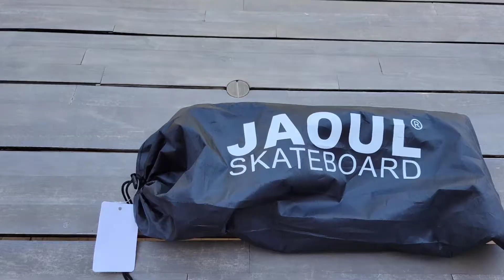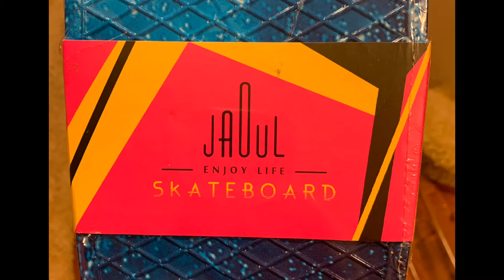Large Satisfying Pop it Fidget Toys AMSR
✅ 🌈 Larger Fidget Toys Big Size Pop it Bubble 20x20cm
✅ Large Glow in The Dark Larger Fidget Pop it Toys 25 x 25cm 2 PCS
✅ Large Rainbow Heart Shape Popping Fidget Toy
✅ Fidget Pack, 12pcs Fidget Toys Bundle
✅ 12pcs Fidget Toys Pack, 3pcs Pop It fidget toys
✅ Pineapple Set
✅ Bear Paw Green
✅ Round & Square Fidget Toys
✅ Hexagon Fidget Toys
✅ Unicorn, flower & Heart Set
✅ Hexagon Fidget Toys

✅ Play Together-this pop fidget toy is 20cm, 8inch big, large push fidget sensory toy, easier for 2 people to play together.
✅ Stress Relief-not only for learning, but also can easily make your hand busy, and forget about anger, anxiety, make you more happy by pushing these bubble from one side, when finish flip over and start again
✅ Special Toy-family game also, can parents and kids play together, enjoy the happier time together. this game is fit for all ages, young, and old,
✅ Easy to Carry-with the key ring, you can easily attached this fidget toy to school bag, travel bag, can play any time you want and will not loose
✅ Jumbo Fidget Toy-entertainment and board game for school als